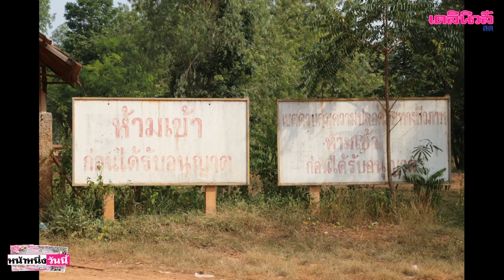รมช.เกษตรฯมอบเอกสารสิทธิสปก.4-01ให้“สมัชชา เอ่งฉ้วน”งง เป็นเกษตรกรตรงไหน|เดลิ[HOT]นิวส์151162